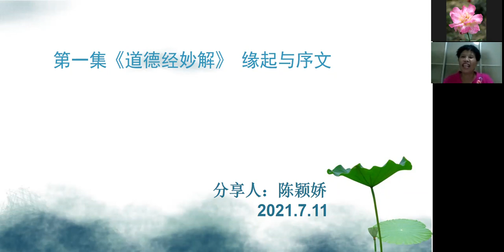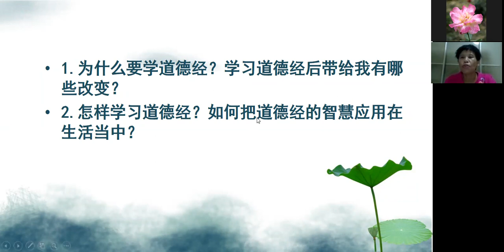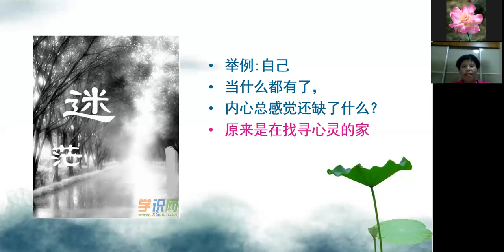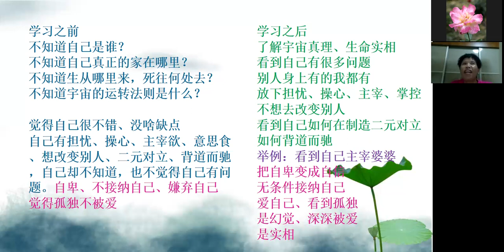道德经妙解第1集视频陈颖娇老师体悟和实证